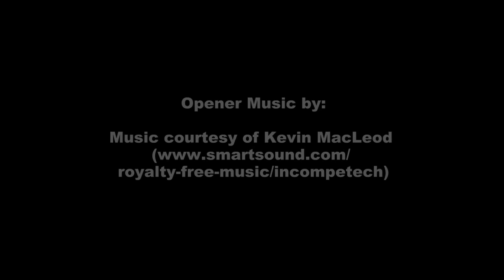Friday Night Drifting at Dover Road - StreetJam OTA R31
Some clips taken during our drift practise.
Didn't bring the video camera... Clips are taken using a Samung Galaxy S2...

Some of us newbies learning to drift on a Friday night... Managed to shoot some videos just before we pack up and call it a day... :)